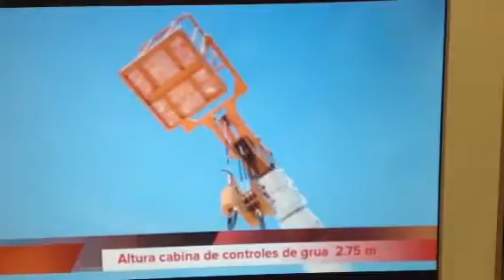Grúa titán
Capacidad:7 ton
4 extensiones
Montada en camión DIÉSEL